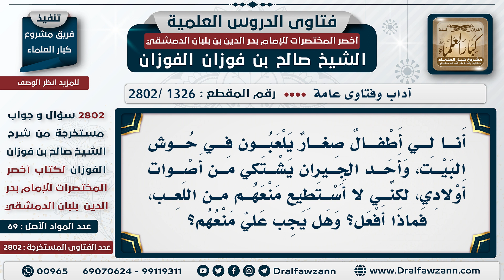[1326 -2802] الأطفال يلعبون ويزعجون الجيران، هل يجب على الأب منعهم؟ - الشيخ صالح الفوزان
السؤال: أنا لي أطفالٌ صغار يلعبون في حوش البيت، وأحد الجيران يشتكي من أصوات أولادي، لكني لا أستطيع منعهم من اللعب، فماذا أفعل؟ وهل يجب عليَّ منعهم؟
الجَوَابُ: نعم؛ إذا كان جارك يتضرر من أصواتهم المرتفعة يمتنع هذا، تحاول إزالة الضرر، تجعل لهم ملعبًا بعيدًا عن الجار، تأمرهم بخفض أصواتهم؛ إلى غير ذلك، أنت تعرف ماذا تعمل.

للاشتراك في قناة الشيخ صالح الفوزان
سؤال وجواب من شرح أخصر المختصرات ( 2802 ) مقطع

للاستفسار والإقتراحات والدعم
رئيس الفريق
لمشروع كبار العلماء